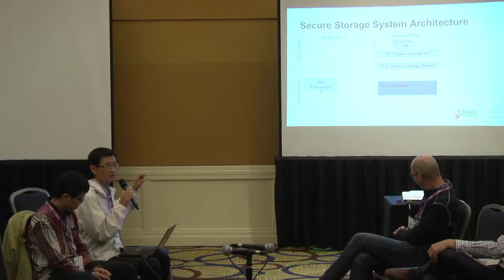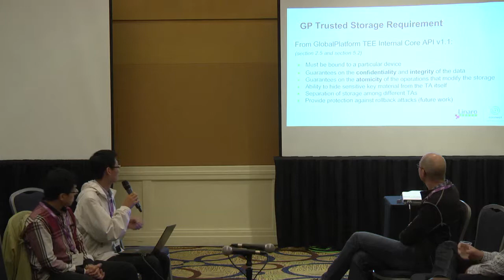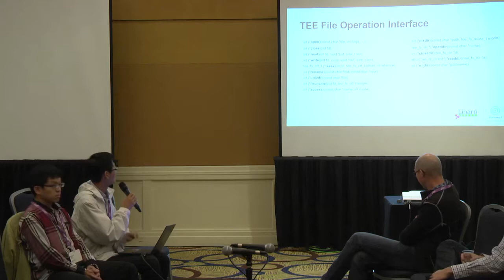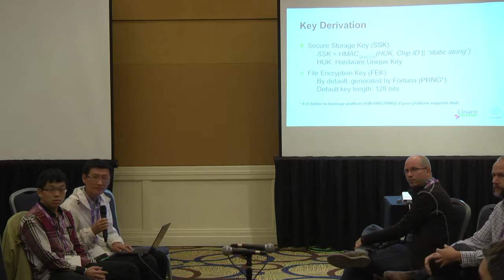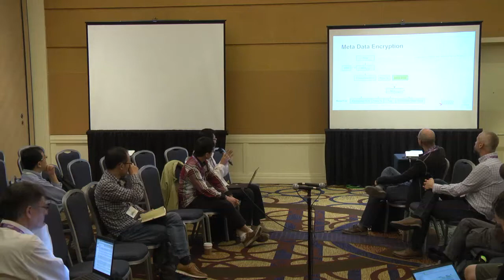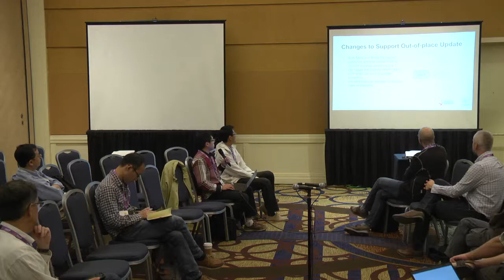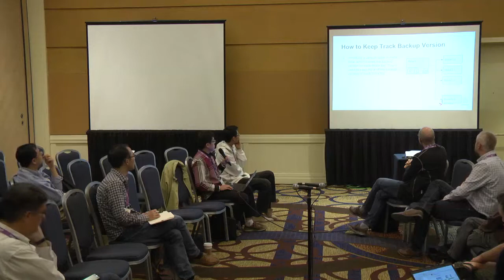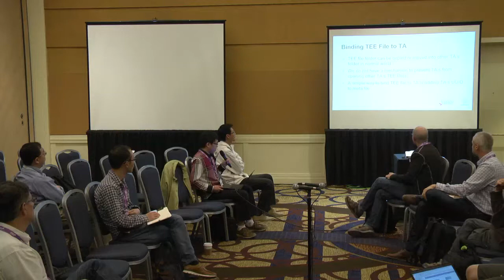SFO15 503 Secure storage in OP-TEE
Linaro has been refining the secure storage solution in OP-TEE and in this session the audience will get an update about the current status and also will get to know about the implementation details, design decisions and what algorithms that has been used.